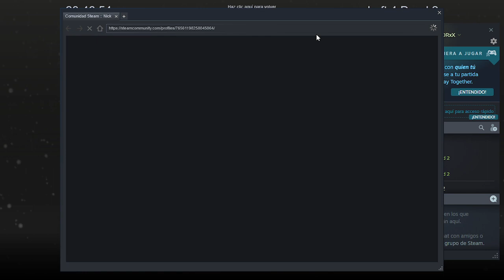Jugando y Comentando con Amigos uwu